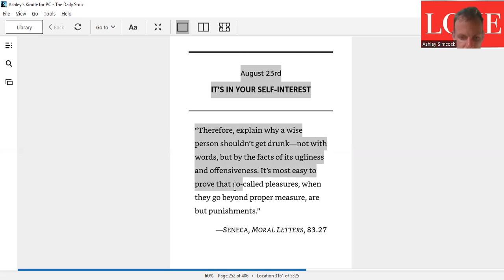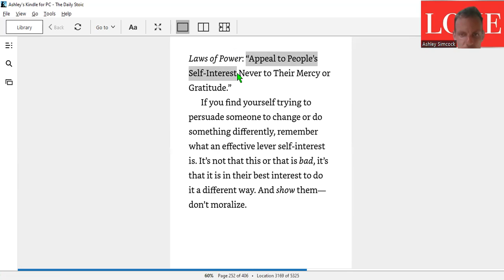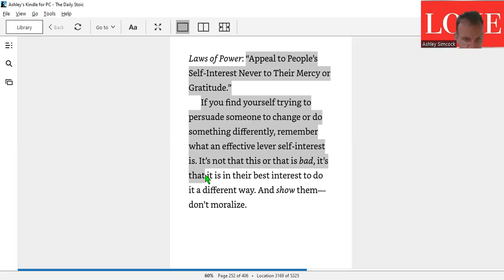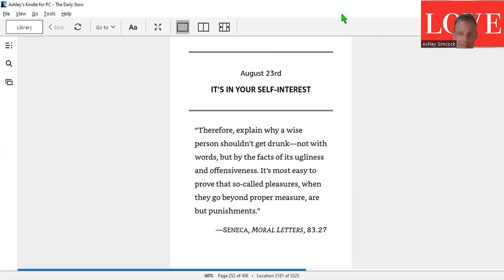23rd AUGUST ITS IN YOUR SELF INTREST